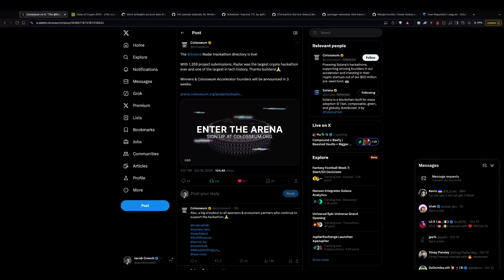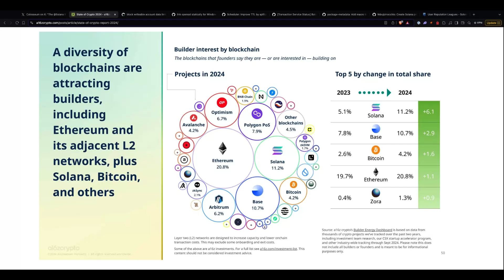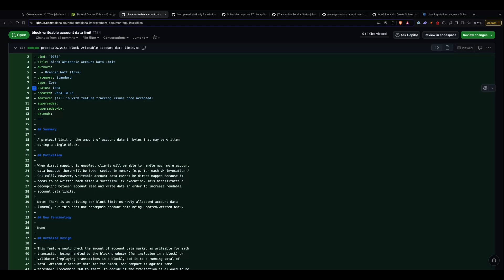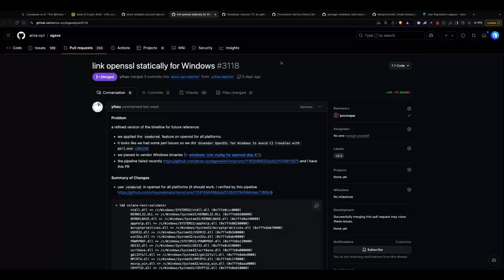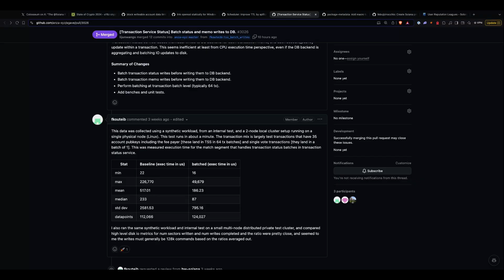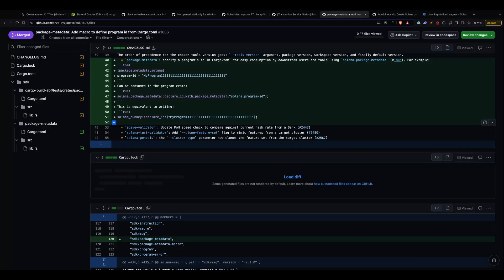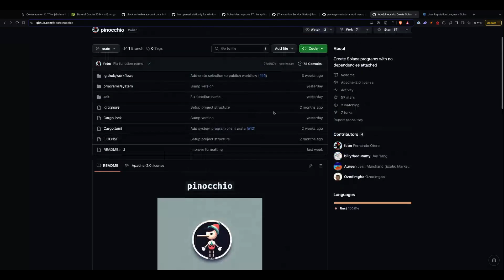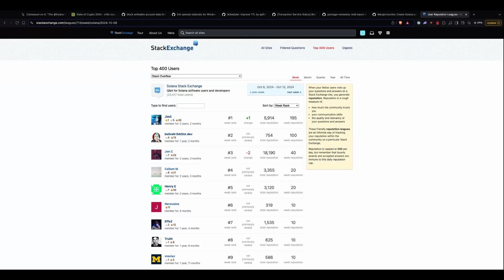Solana Changelog Oct 23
More Solana updates from Nick and Jacob.